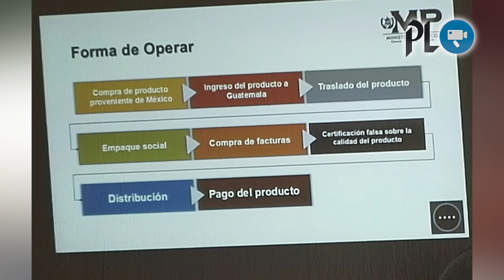Tráiler volcado complica paso en km 155 ruta al Atlántico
Tráiler volcado complica paso en km 155 ruta al Atlántico | MP presenta pruebas en el caso red del El Bodegón | Tormenta Matthew ya es huracán en el Caribe.